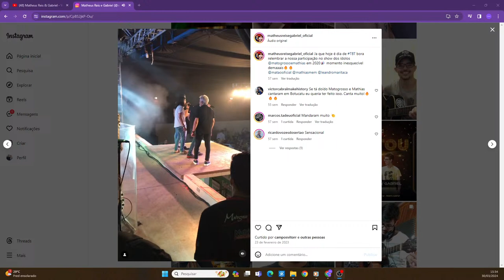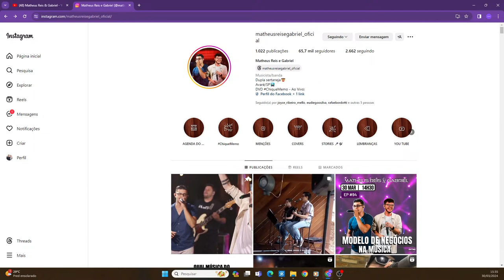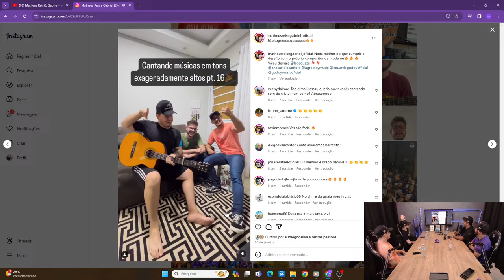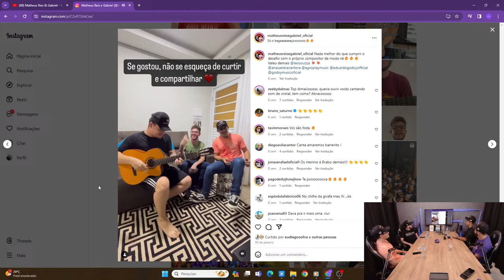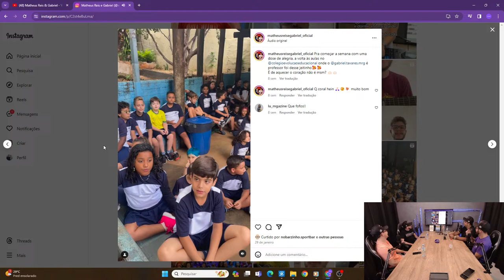"MODELO DE NEGÓCIOS NA MÚSICA" -MATHEUS REIS & GABRIEL - #094 - APENAS COMECE PODCAST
Temos a honra de receber os irmãos que estão fazendo história na música sertaneja!
Juntos, eles compartilharão suas experiências, desafios e sucessos na jornada musical.
Fiquem ligados para uma conversa imperdível!

"Desbloqueie o potencial do seu MEI com nosso exclusivo TREINAMENTO Acelerador de MEI - o caminho mais rápido para o sucesso empresarial. Acesse o link abaixo agora e impulsione seu negócio!"

Toda segunda-feira com um novo convidado.

Apenas Comece!!!